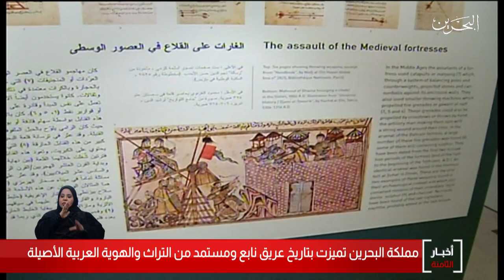البحرين مركز الأخبار : مملكة البحرين تميزت بتاريخ عريق نابع ومستمد من التراث والهوية العربية الأصيلة